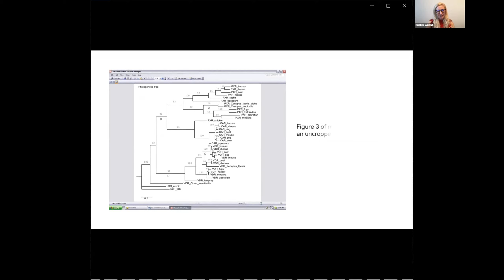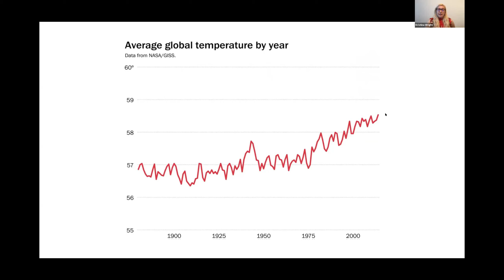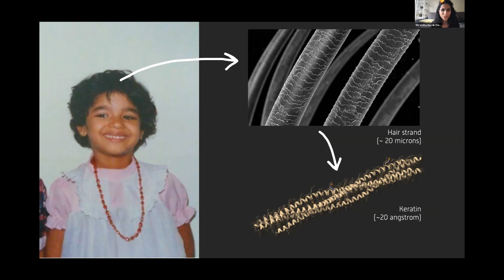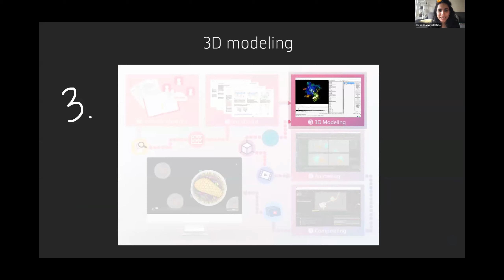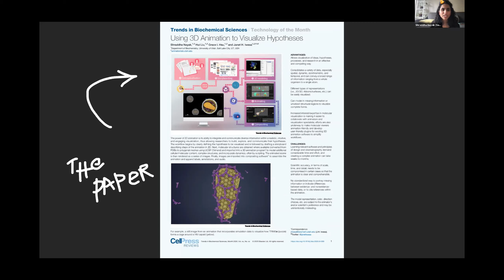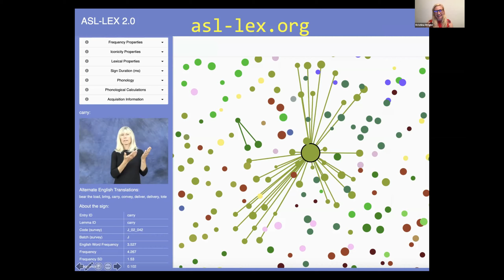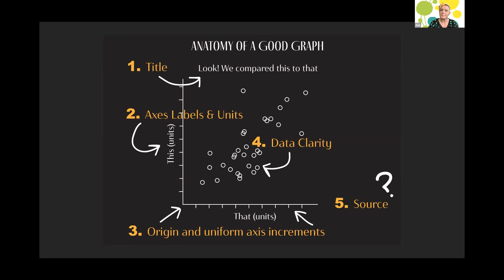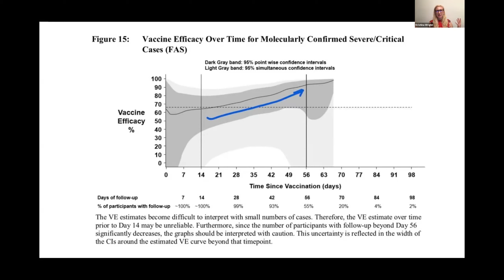Peers n Pubs - Picture this: The art of presenting science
Join us as Dr. Shraddha Nayak shares her awesome work in the visualization of scientific concepts and the development of eye-catching illustrations.
She's joined by her twin sister Deeksha Nayak, finance professional and self-proclaimed foodie.

Learn more about the art of representing science and join us for the good, the bad and the ugly of data-visualization choices.